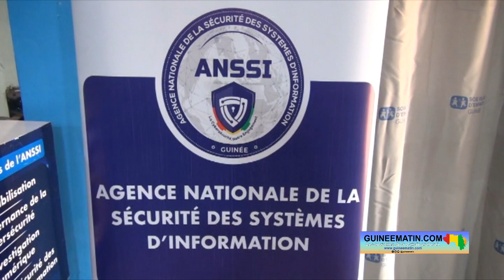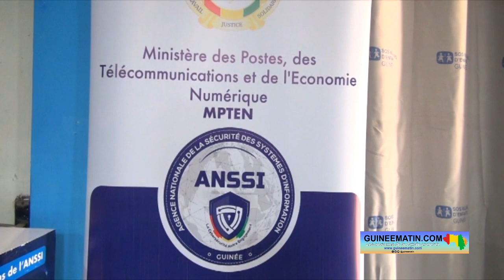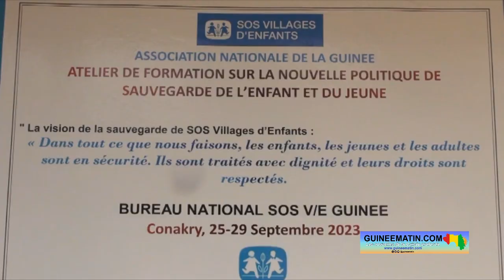Numérique l’ONG SOS Villages des enfants organise une assise sur la cybersécurité à Conakry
Plusieurs acteurs issus d’organisations non gouvernementales, de structures étatiques, de médias publics et privés ont participé à l’assise sur la cybersécurité organisée par SOS Villages des enfants Guinée à Yattaya, commune de Ratoma, jeudi 07 mars 2024. L’idée était de sensibiliser ces acteurs à l’adoption et à la mise en œuvre des normes de cybersécurité, de favoriser la collaboration multipartite et de plaider en faveur de la protection du secteur humanitaire.